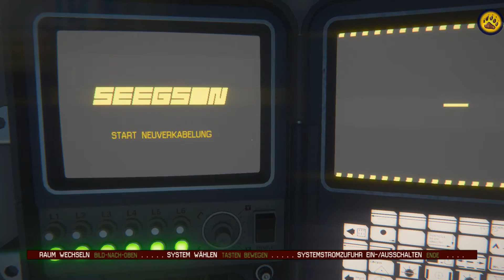Alien Isolation [E41] ★ Oh Oh ★ Deutsch - Let's Play Alien Isolation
Alien Isolation - Sieh mir zu, Zock mit mir, Like & Kommentiere

Kommentiertes Gameplay von Avonaco